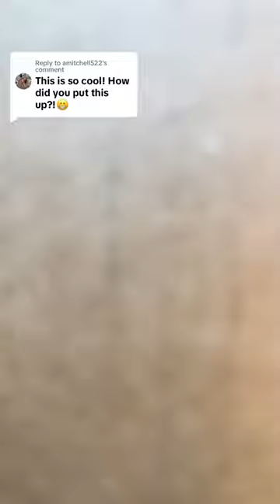If mosquito's get you, check out this pop up screen tent from East Oak Living.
Easy to set up (took minutes!) and easy to take down. Love that it comes with a bag for easy transportation and storage. The one we have is a 12x12 screen tent from East Oak Living.

Here is a link to the screen tent/house

@eastoakliving2080 @East Oak Living